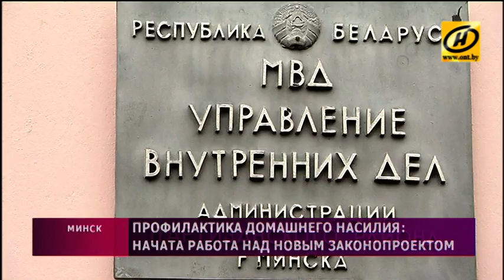В Беларуси начата работа над законом «О профилактике домашнего насилия»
О том, чьи интересы будет защищать нормативный акт, сегодня рассказали разработчики и специалисты Министерств внутренних дел и труда и социальной защиты.